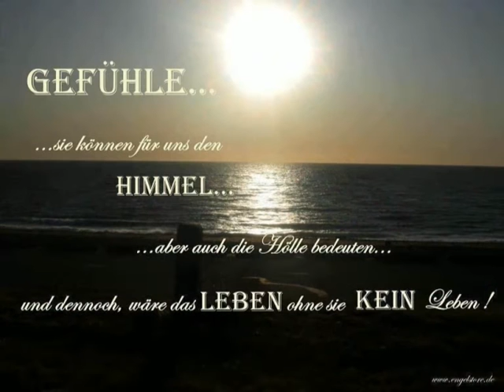Mal ganz ehrlich..... ( Cover Loni )